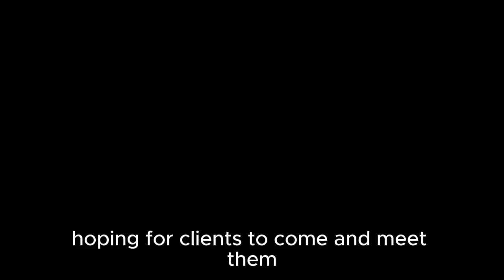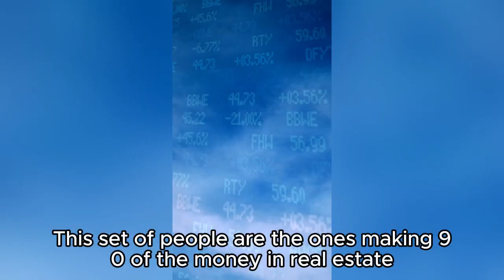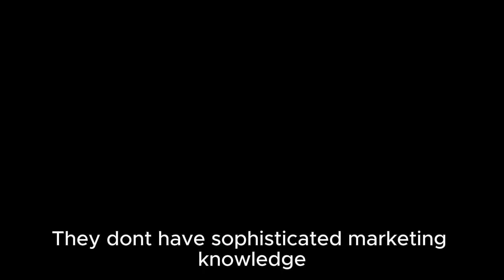The Real Estate Monopoly Marketing By Yusuf Oyafaj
The Real Estate Monopoly Marketing By Yusuf Oyafajo Lifetime Online classes and eBooks are available with your one time payment : : Learn From An Expert And earn like an Expert.